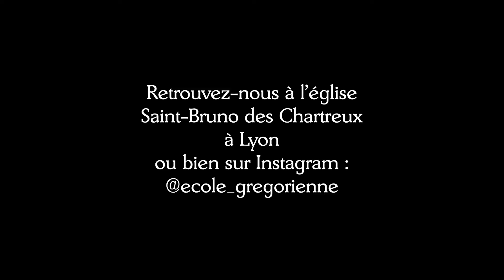Chant grégorien — Introït "Esto mihi" — L'École grégorienne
Nous chantons l'introït "Esto mihi", du dimanche de la Quinquagésime.
Esto mihi in Deum protectorem, et in locum refugii, ut salvum me facias. Quoniam firmamentum meum, et refugium meum es tu: et propter nomen tuum dux mihi eris, et enutries me. (Psaume 70)
Soyez pour moi mon Dieu protecteur, et ma place-forte : qu’ainsi vous me sauviez. Car mon assise, et mon refuge, c’est vous : et en raison de votre nom, vous serez pour moi un guide, et vous me nourrirez.

Nous chantons la messe dominicale à Lyon, à l'église St-Bruno-des-Chartreux ; et les vêpres en faux-bourdon le lundi à 18h30.